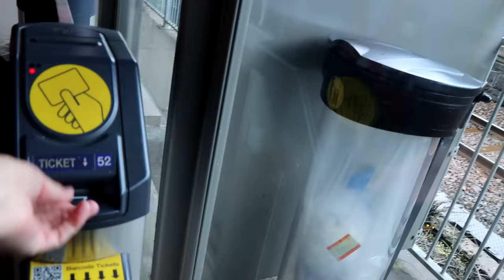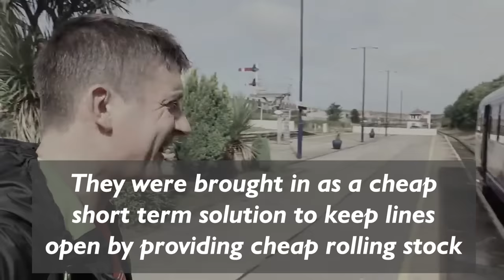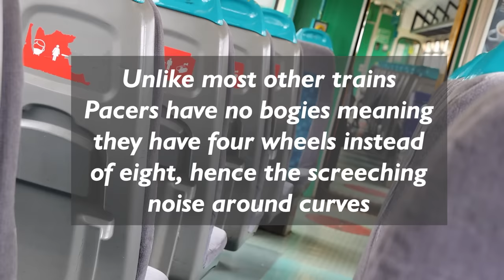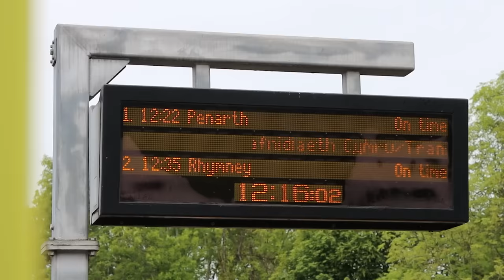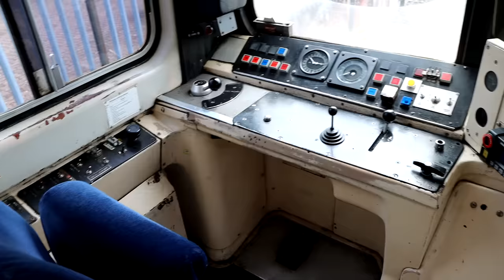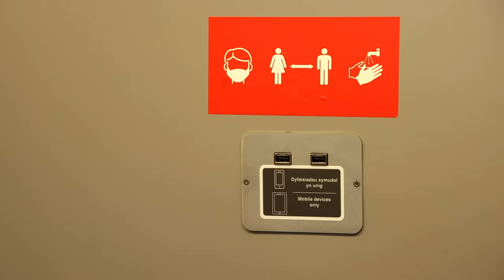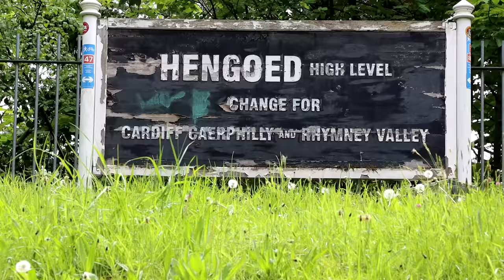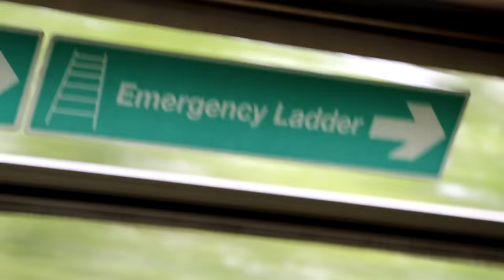The Last Ever Pacer Train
The Pacer trains are finally disappearing from the rail network (although some will be saved by moving to heritage railways). Introduced in the 1980's there were only meant to run for 20 years, but were still in use in 2019, when Rail Vehicle Accessibility Regulations required them to be retired.

Northern's went in November 2020, GWR said goodbye to theirs in in December 2020, and the end of May saw Transport for Wales Class 143 finally run for the last time, so with two units out in operation, I went for one last bumpy, squeaky, trip, and say farewell ...

Thanks to James Bennet from TfW, more on their new fleet of trains is

Additional thanks to Alex, Chris and Rhydian for providing me with the Welsh subtitles for the PA

(Translated into English, it says "Follow our safer travelling advice - Face coverings must be worn unless you are exempt - Plan ahead to avoid busy periods - Keep your distance, and wash your hands or use hand sanitser regularly.")